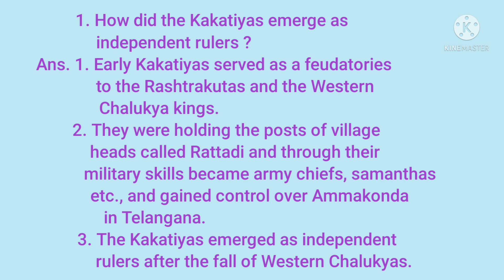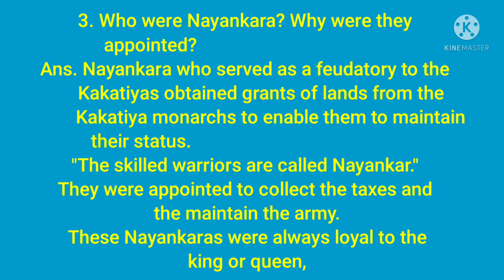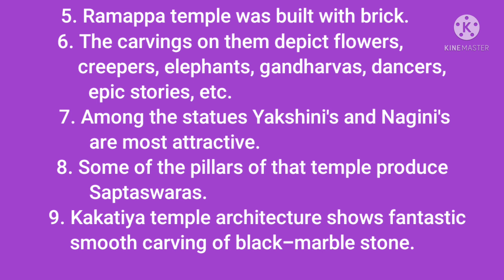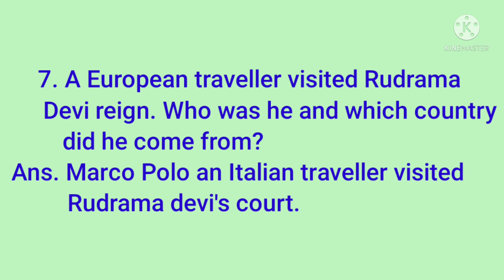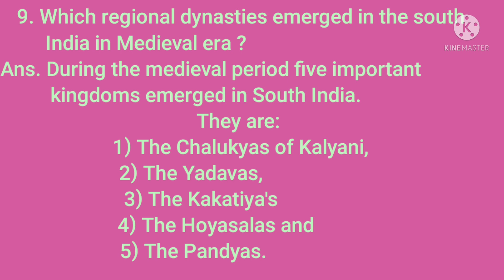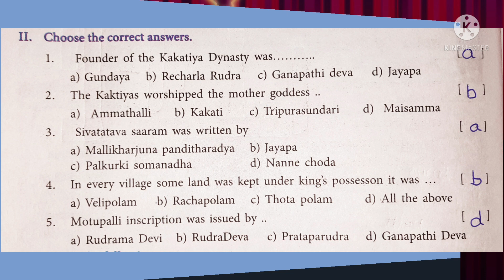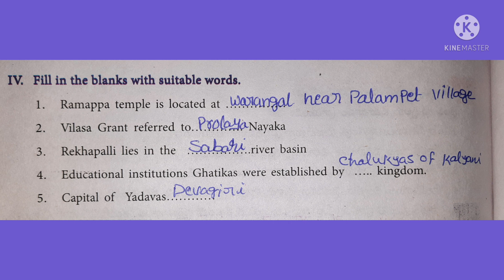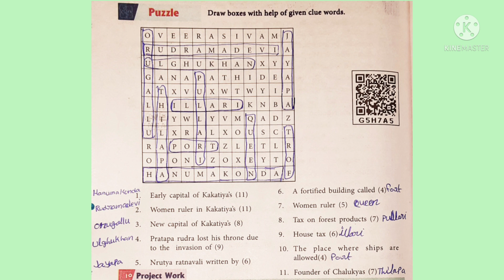5 : KAKATIYA KINGDOM // 7th class// social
Imran tet and dsc

Kakatiyas kingdom